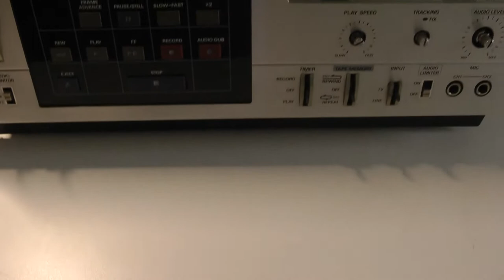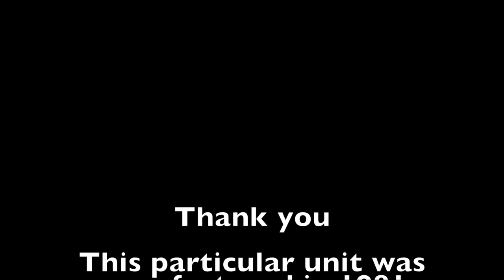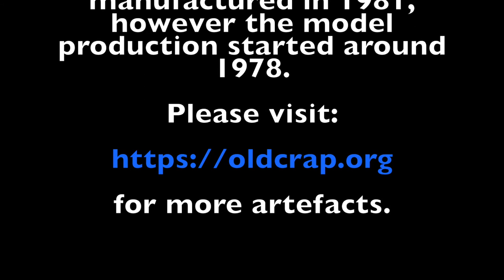Panasonic VHS VCR NV-8200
One of the first VHS video cassette recorders, manufactured from 1978 to early 80's by Panasonic.